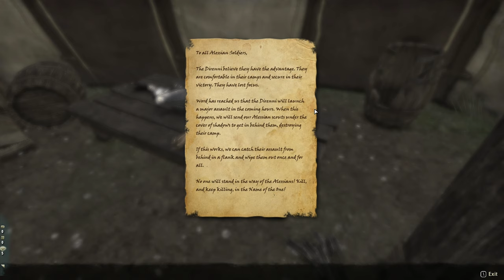ESO Series // Glenumbra Main Questline // Glenumbra Moors